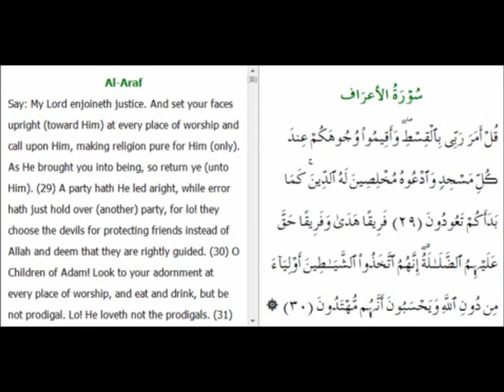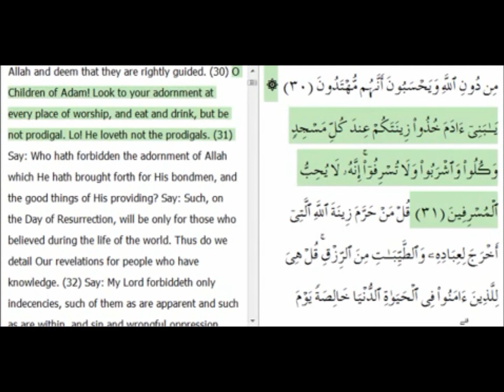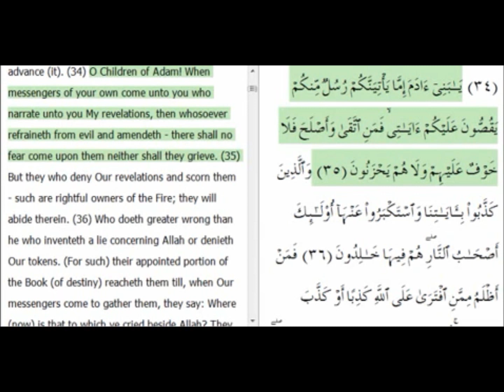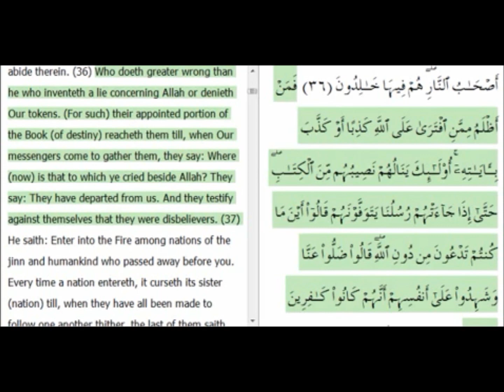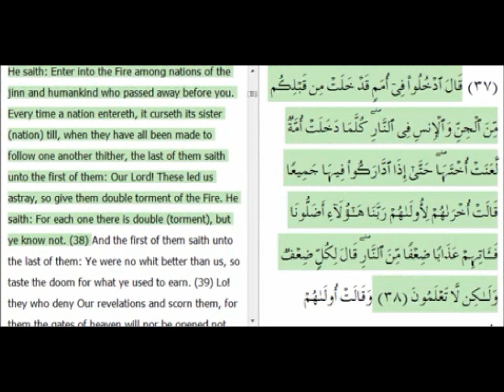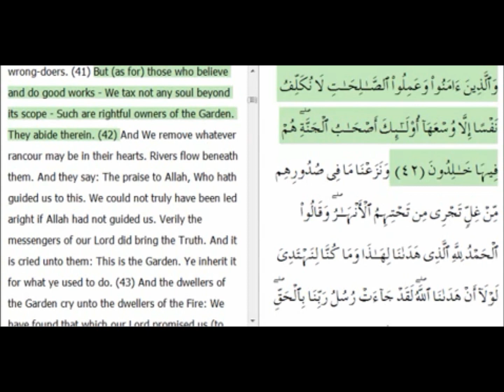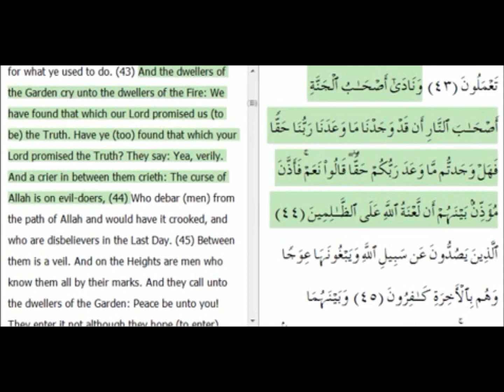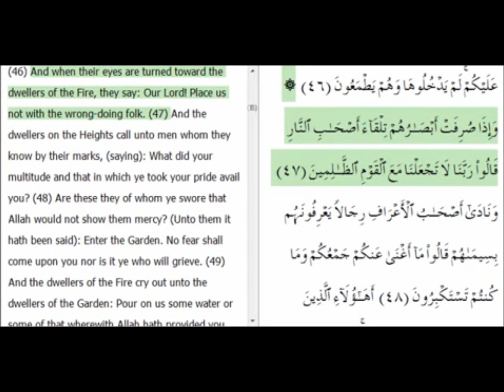Surah Al-'A`raf Ayahs #29-47 by Mishary Rashid Alafasy with english translation and audio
Here's the next 18 Ayahs of Surah Al-'A`raf.